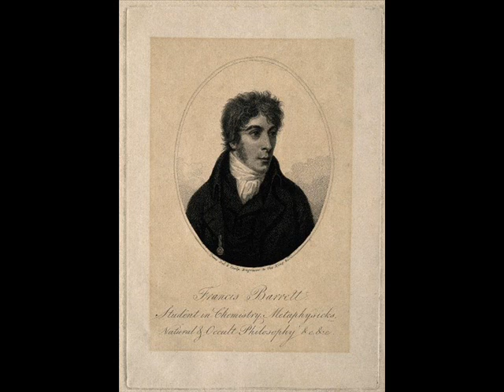THE MAGUS BOOK I Francis Barrett CHAP XLIII OF THE IMAGES OF TH